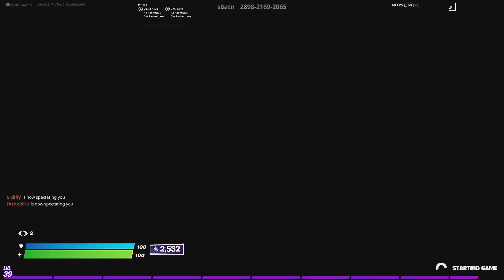We traded for the win